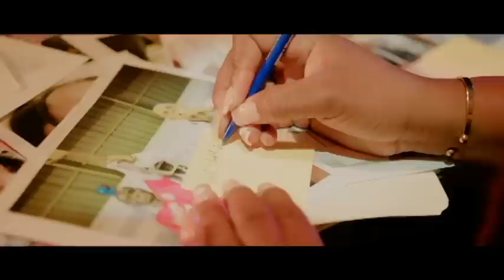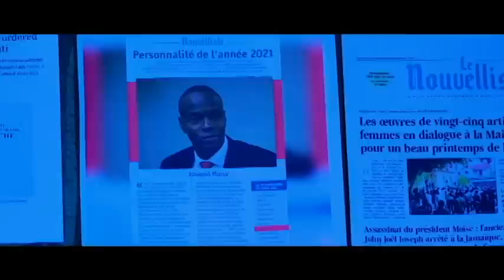FOUCO PREMYE LE 29 AOUT 2023 SA RESI RIVE TWO LWEN PASTE MARCO MECHAN